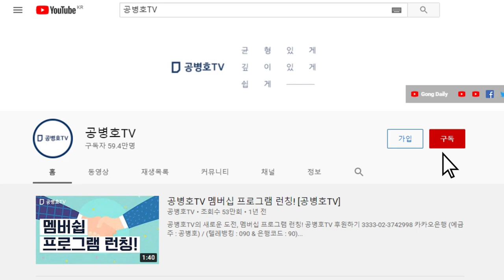영국대사의 충고 / 옳은 길을 가라... [공병호TV]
Bitcoin : 3MTW849AkP2ftLeSK2teZHMmzLu7Z83s9U